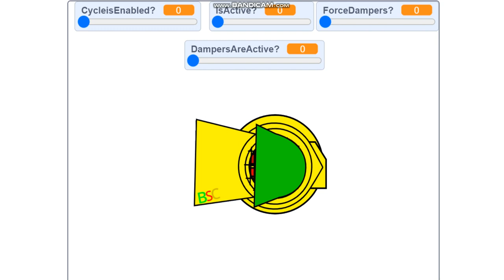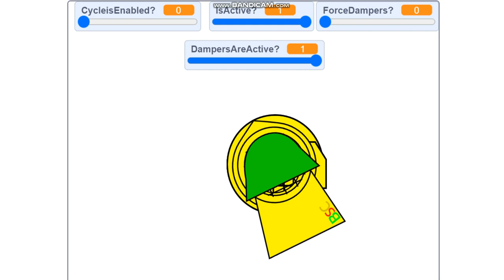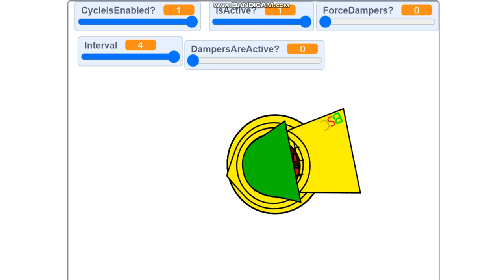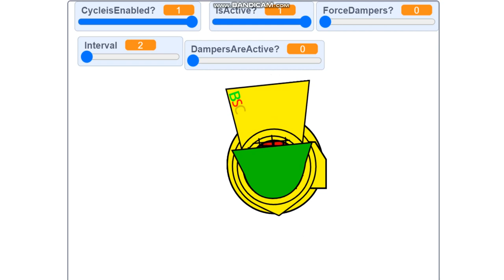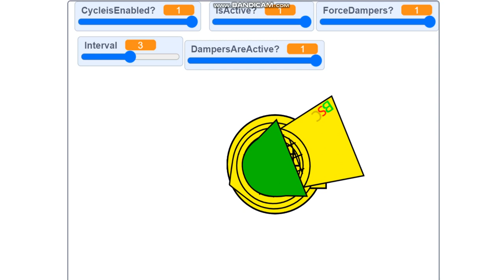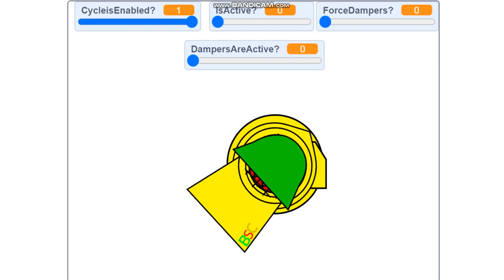Bowser signal Model RV-124TTC siren test in Scratch